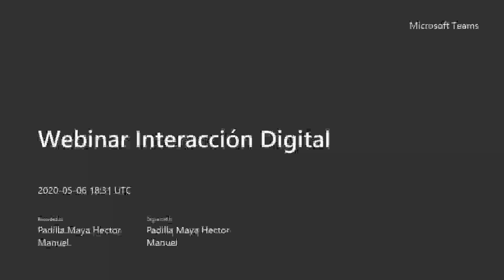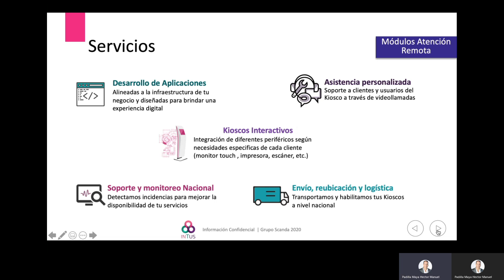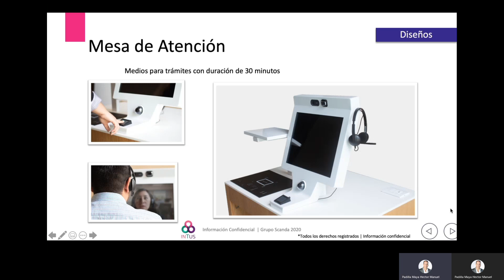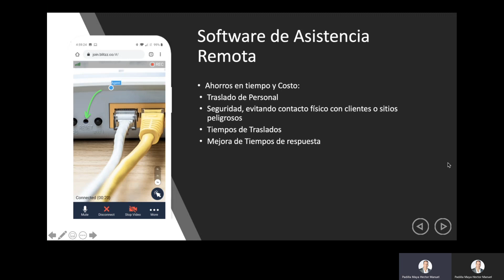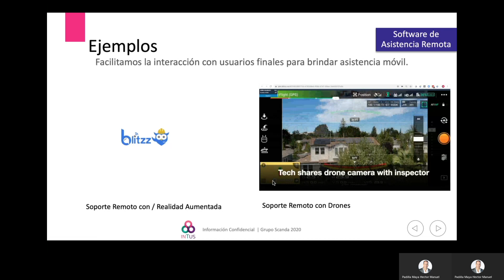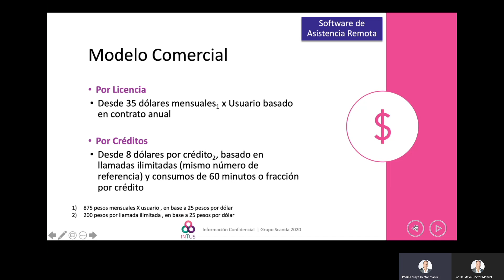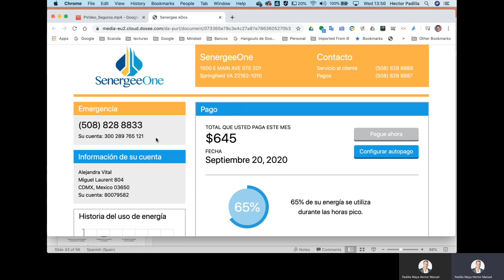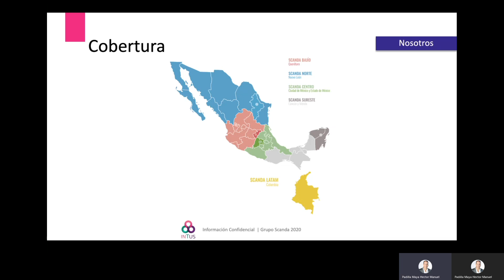Asistencia y soporte remoto para brindar soporte y atención a tus clientes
En este webinar hablaremos de cómo dar soporte y atención al clientes, proveedores y colaboradores de forma remota para mantener el servicio sin desplazar personal.